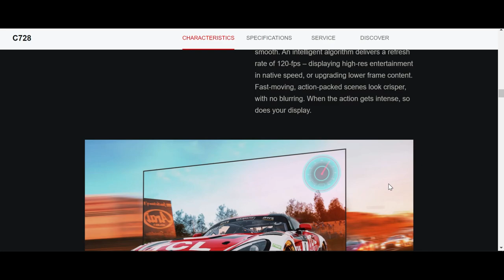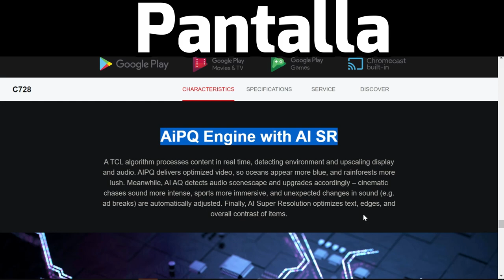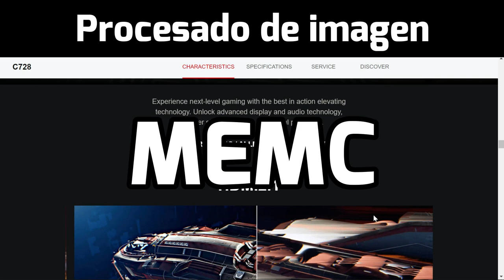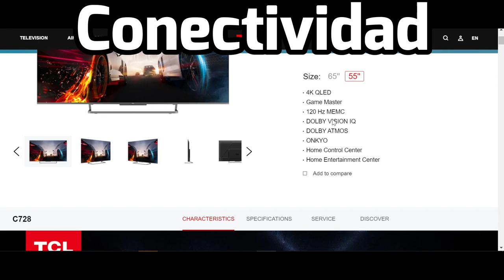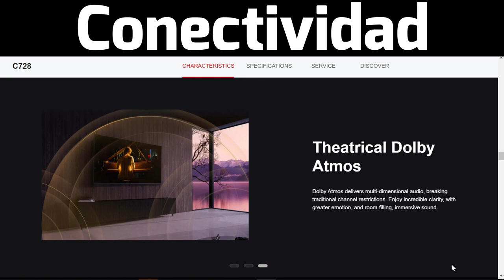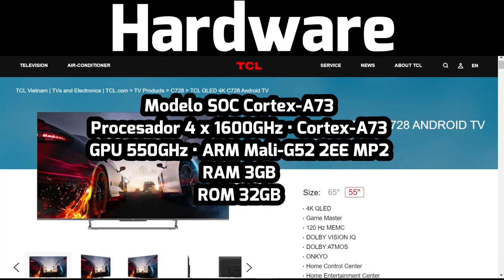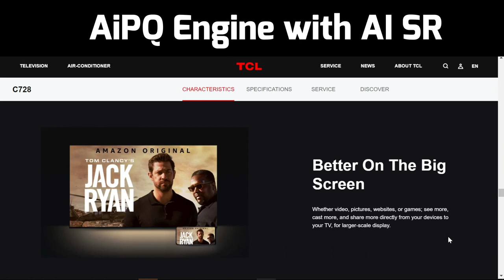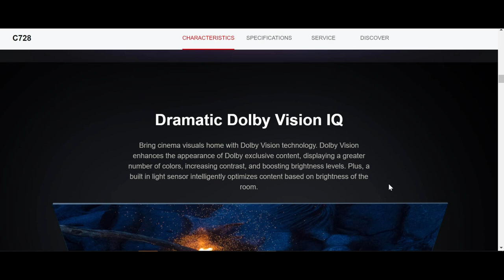TCL C728 reseña español - TCL QLED 4K C728 ANDROID TV 11 - HDMI 2.1 - 120 HZ - DOLBY VISION IQ ATMOS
Completa reseña en español del TCL QLED 4K C728 ANDROID TV 11